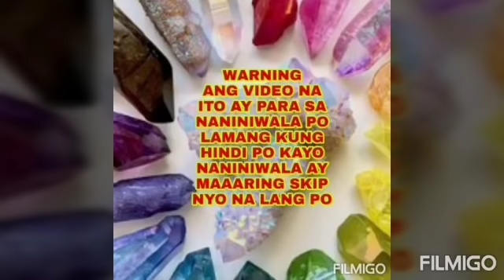Subukan Ilagay I Ryu o sa ilalim ng iyong Unan para SUNOD-SUNOD ang Pasok ng PERA-Apple Paguio7